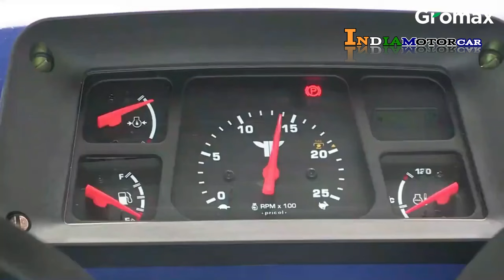Hydraulic lever setting |ट्रैक्टर हाइड्रोलिक सिस्टम|pc dc lever setting|IndiaMotorCar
Queries Solved in This Video:

ट्रैक्टर हाइड्रोलिक सिस्टम
महिंद्रा ट्रैक्टर हाइड्रोलिक रिपेयरिंग
ट्रैक्टर हाइड्रोलिक पंप
महिंद्रा ट्रैक्टर हाइड्रोलिक
mahindra tractor hydraulic lever setting
double acting distributor fitting
mahindra tractor cultivator setting
pc dc lever setting
tractor trolley hydraulic system
tractor hydraulic pipe
tractor hydraulic setting
mahindra tractor lever setting
john deere hydraulic lever setting
tractor ka hydraulic kaise uthaya jata hai
new holland hydraulic setting
eicher tractor hydraulic setting
tractor hydraulic setting
massey tractor hydraulic setting
powertrac tractor hydraulic setting
swaraj 744 hydraulic setting
mahindra tractor hydraulic setting
mahindra 575 hydraulic setting
bullet hydraulic setting
sonalika tractor hydraulic setting
pc dc lever
dc pc settings